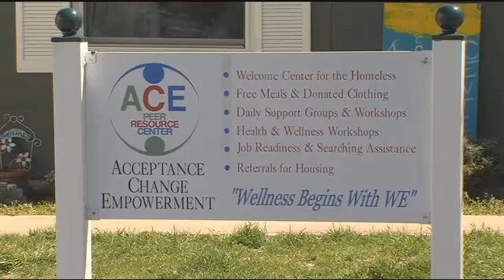08/05/16 High Housing Costs in Delaware